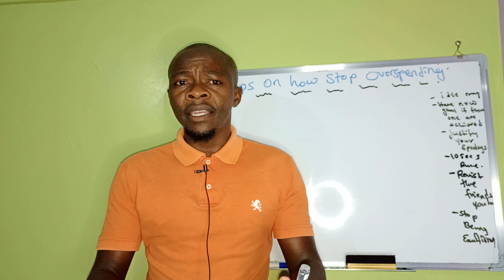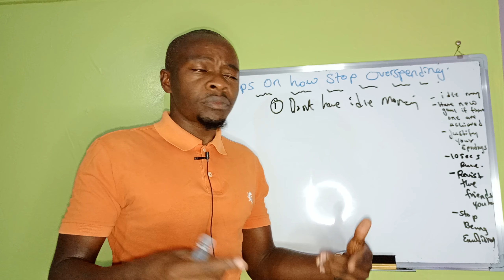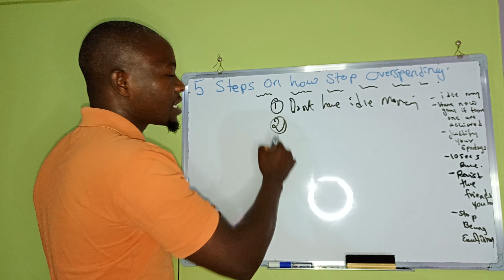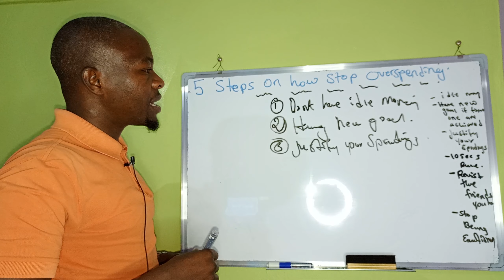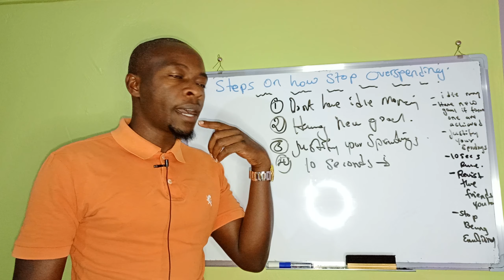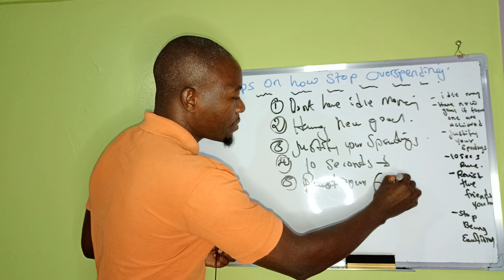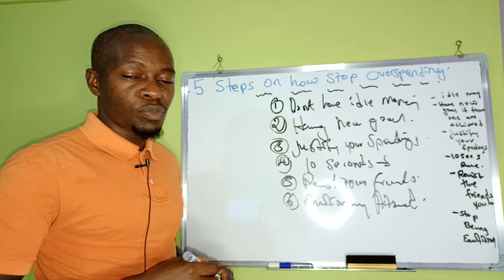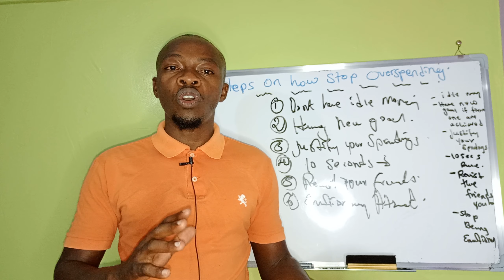5 Steps on how to Stop Overspending!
Overspending is the big thing in town. it's actually a thing called consumerism which is affecting a lot of people out there.